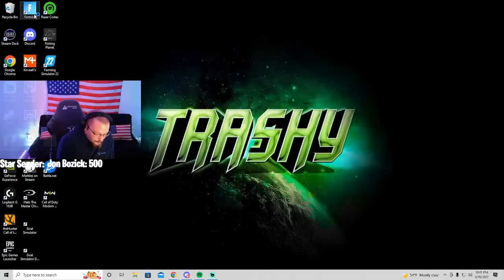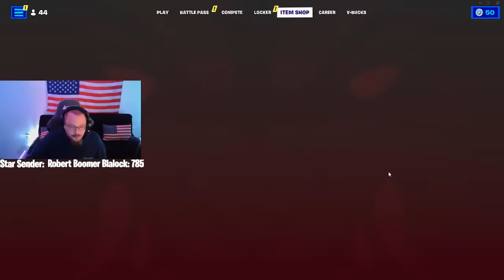FB Trash Can | Fortnite | A BEE STUNG ME ON MY BACK WHEN I SAT ON MY COUCH! | #20021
My goal for streaming is to create a positive community that supports one another! Lets keep Grinding and Grow everyday! Thanks for all the continued support! New to the stream? Help The Stream Grow!